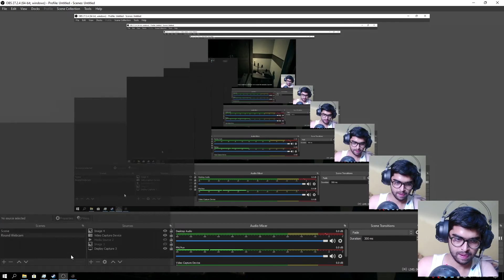Ssshhhh koi hai | Kaun hai | The Beast Inside hindi gameplay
Hello guys and welcome back again and today I am here to show you some horror stuff and I hoep you will definitely like that but before that I want to tell you that there is a proper story of this and a journey from the start to the end. i hope you will be with me in the whole story. Let's begin. There are some good kinds of stuff like where to start and and how the story ends. Let's begin from very starting and reach upto the end.